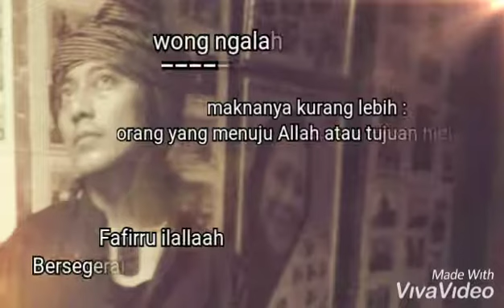SANG ANGIN "070" ILMU JIWA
Catatan : Angin
Belajar Memaknai Hidup

” Dalam bahasa jawa, menuju ke kulon (barat) dikatakan ngulon, ke kidul disebut ngidul. Konon, ngalah dulunya bukan bermakna memilih kalah, namun diartikan menuju ke Allah. Maka ada ungkapan wong ngalah luhur wekasane yang maknanya kurang lebih: orang yang menuju Allah atau tujuan hidupnya hanya karena Allah akan mulia pada akhirnya (husnul khatimah).

Jadi “ngalah” dalam pengertian ini bukan dalam konteks relasi sosial semata, melainkan lebih banyak dalam konteks kesadaran batin. Orang yang “ngalah” dalam pengertian ini dikatakan akan diperjalankan oleh Allah, berjalan bersama Allah, berjalan di dalam Allah.

Kondisi ini adalah rahasia, tertutup, ada dalam rasa batin yang dalam  — orang lain tidak akan mengetahuinya (kecuali diberi tahu oleh Tuhan). Hanya diri yang mengalami hakikatnya yang tahu apa, bagaimana, dan seperti apa rasanya diperjalankan oleh Allah, berjalan bersama Allah, berjalan di dalam Allah.

Hanya yang menjalaninya yang akan melihat, mendengar dan merasakan langsung warna-warni tajalli Ilahi sebagaimana adanya dan sebagaimana yang Dia kehendaki, bukan sebagaimana yang kita pikirkan dan duga-duga dengan segala rupa teori tentang Tuhan dan manusia.

NB :
Selama Ada Nilai Nilai Kebaikan
Di Dalamnya , Ayooolah Kita Tularkan..

Sang Angin
Salam Perbedaan